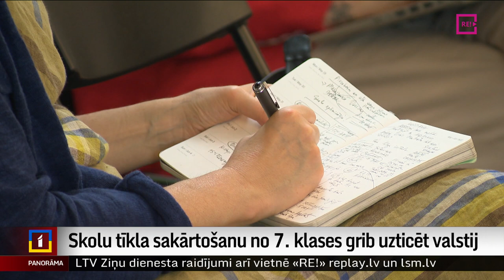Skolu tīkla sakārtošanu no 7. klases grib uzticēt valstij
Ar jauniem priekšlikumiem, kā reorganizēt skolu tīklu, klajā nākusi Izglītības un zinātnes ministrija. Tā rosina  skolu tīkla sakārtošanu 7. līdz 12. klašu posmā uzticēt valstij. Tas nozīmē, ka pašvaldības aizvien paliktu skolu dibinātājas, bet Izglītības un zinātnes ministrijai būtu rīcības brīvība noteikt, kuras būs tās skolas, kas arī vecāko klašu posmā pastāvēs ilgtermiņā.
Līdz ar to tuvākajā nākotnē skolu skaits, kas nodrošinātu izglītību arī vecāko klašu audzēkņiem, saruktu par gandrīz simtu. Šodien par to diskusijas sāktas valdībā, kas ministrijas piedāvājumu turpinās apspriest augustā. Stāsta Vita Anstrate.